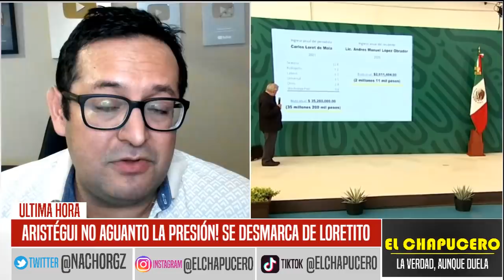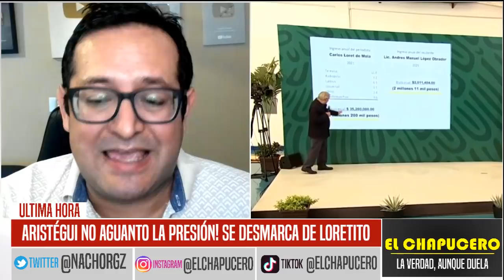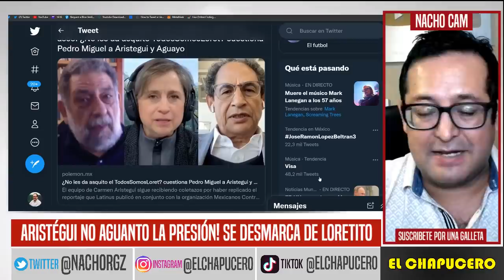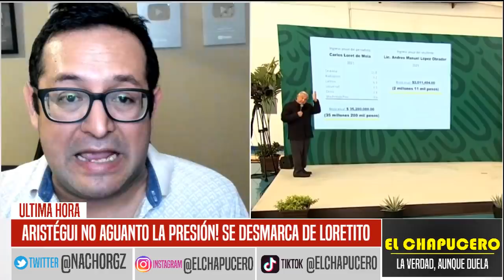SE DESMORONA ARISTÉGUI! PONE DISTANCIA DE LORET Y LATINUS. SUCUMBE A LA PRESIÓN. AMLO NO SE FÍA